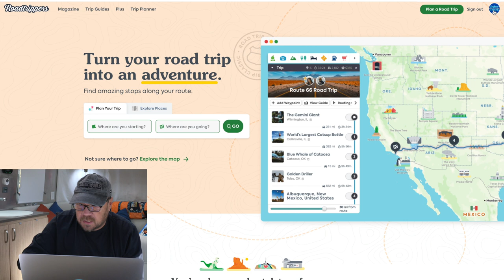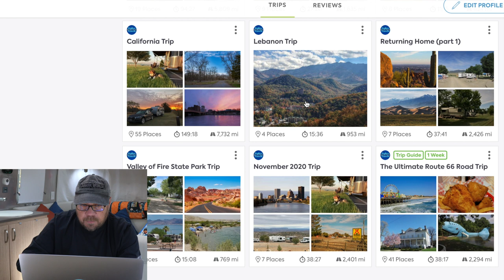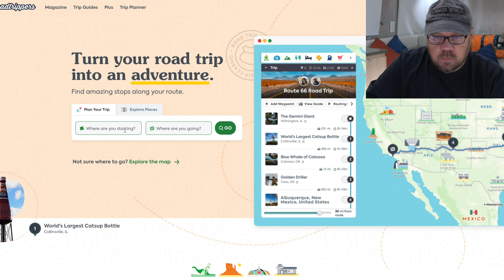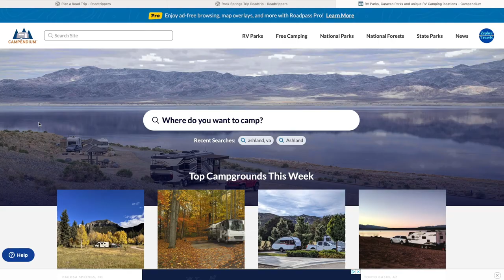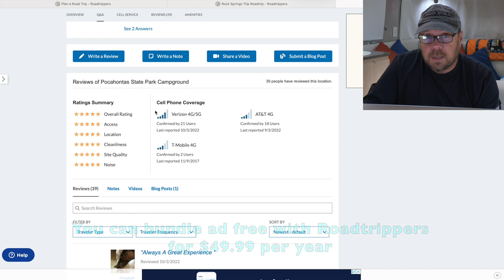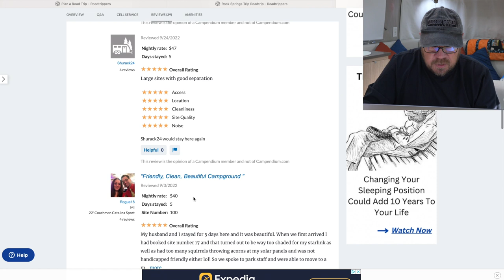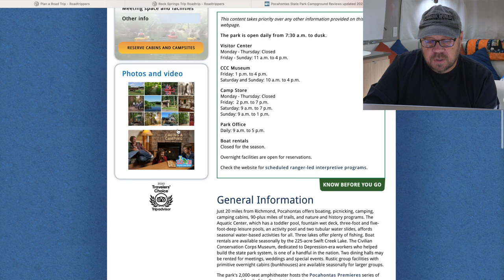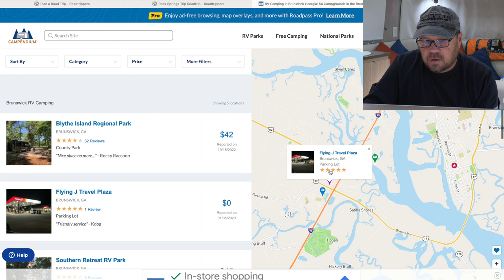How to Plan an Epic Road Trip using Roadtrippers and Campendium | RV Lifestyle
In 2022 we went on an EPIC ROAD TRIP visiting 13 states and staying at 40 different campground.  In 2023 we are going even bigger with 22 states and who know how many campgrounds!

How do we plan such a epic trip?  In this video we take you through the steps we take to plan our epic trip using Roadtrippers and Campendium.  We share many tips and helpful hints to make sure your trip is epic.

So follow along and enjoy the video... Zephyr

Roadtrippers.com

Campendium.com

RV:  2017 Airstream 28 Flying Cloud
Truck:  2021 Ford F150 XLT 3.5 Ecoboost
Bikes: Rad Power Bikes Rad Mini
Kayaks: Hobie Oasis 14'

CAMERA GEAR